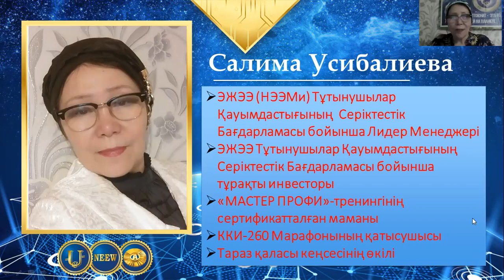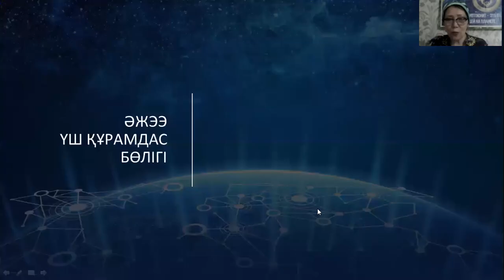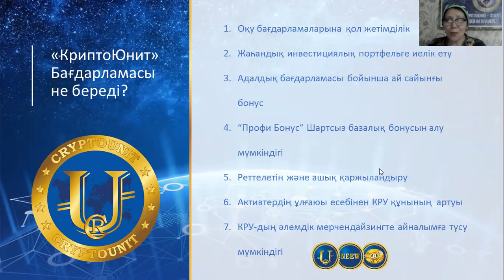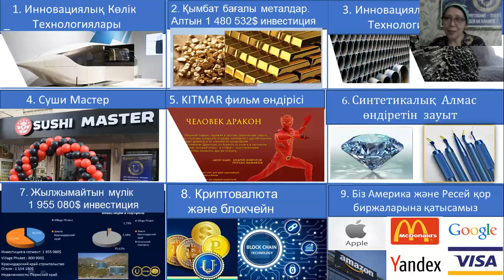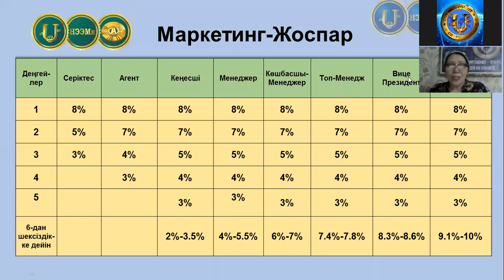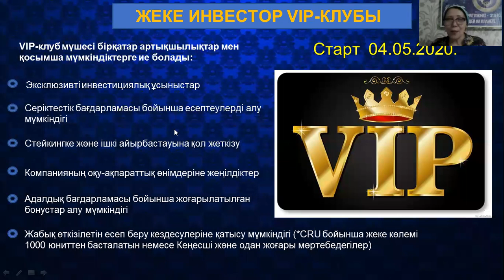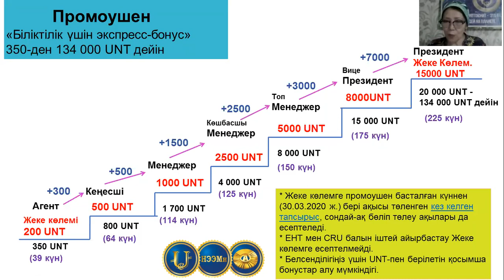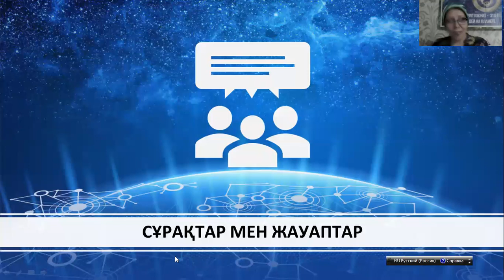Презентация НЭЭМи(каз) 10.06.20.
Спикерлер: 1) Салима Усибалиева / Тараз қаласы кеңсесінің өкілі, (НЭЭМи) Тұтынушылар Қауымдастығының Серіктестік бағдарламасы бойынша Лидер Менеджері, /
Бүгінгі тақырыпта:
1).КриптоЮнит бағдарламасының негізгі мақсаты мен оқу бағыттары.
2). Осы компанияның көптеген бизнес саласынан түсетін табыс көздері.
3). Маркетинг жоспары және промоушен туралы естисіздер.
4). VIP-клуб туралы ақпарат аласыздар.
5). Соңында сұрақтарға жауап береді.